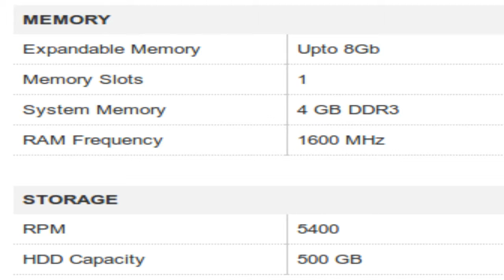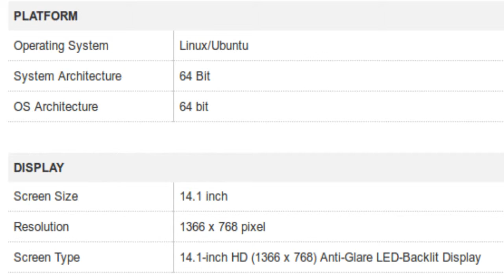Dell Vostro 14 3000 Notebook Specification [INDIA]